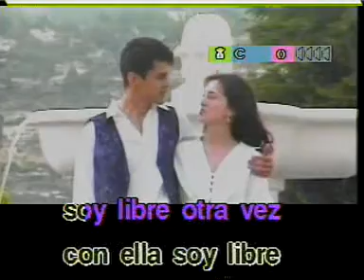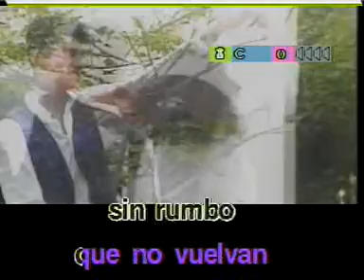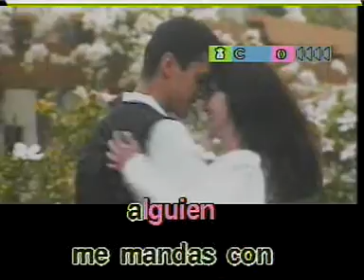KARAOKE - AHORA ME VOY EMANUEL